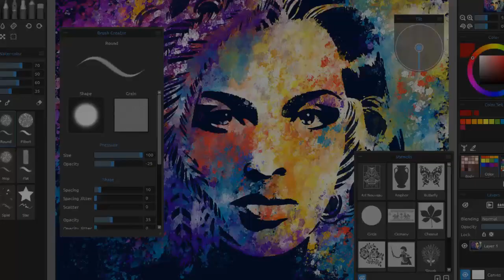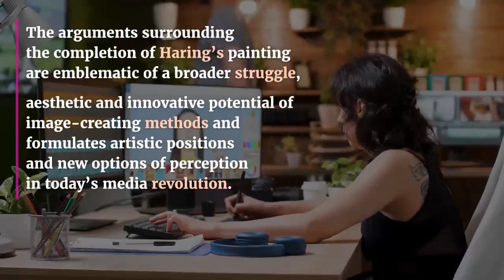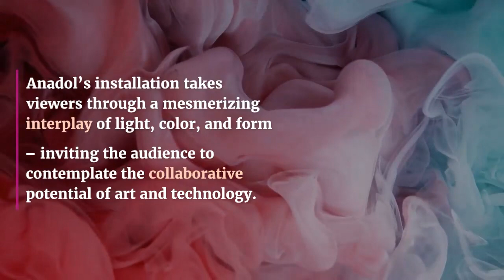Brushes to Bytes Navigating the Intersection of Art and Technology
AI has emerged as the game-changer and biggest disruptor in the art world, challenging conventional notions of creativity. Machine learning algorithms, with their ability to analyze vast datasets, generate unique patterns. But with AI also boasting the ability to replicate artistic styles, debates have sparked on the ethical use of AI.

In the recent case, many in the art community argue that utilizing AI to finish Keith Haring’s work that was intentionally left incomplete strips it of its intended meaning. They fear that the integration of technology means the loss of craftsmanship, originality, and the human touch. The use of AI in art also has many artists grappling with questions of identity and authorship.

Man vs. machine? Progress or preservation? We question the ethical boundaries of creator and creation in the digital age. See how artificial intelligence disrupts the art world as traditionalists clash with technological innovators. From generative tools to AI-powered immersive installations, witness the evolving canvas where brushes meet bytes.